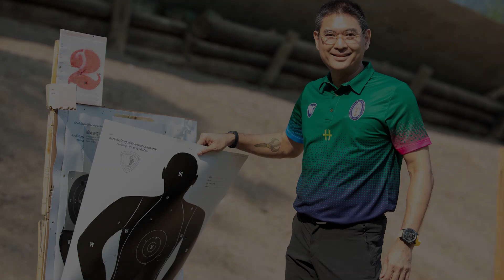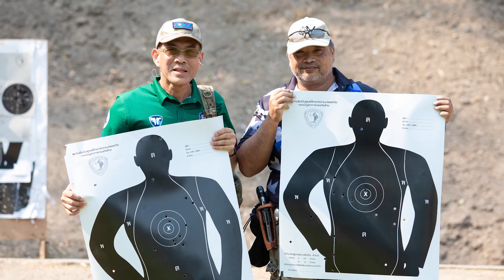OV ยิงปืน